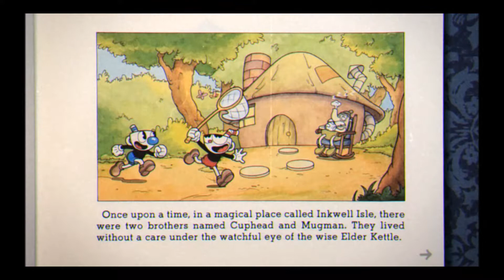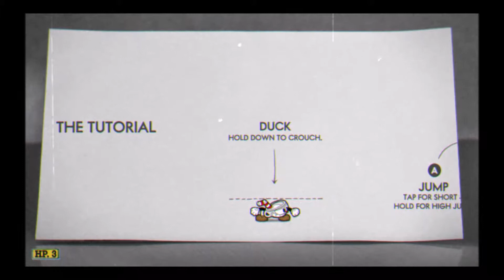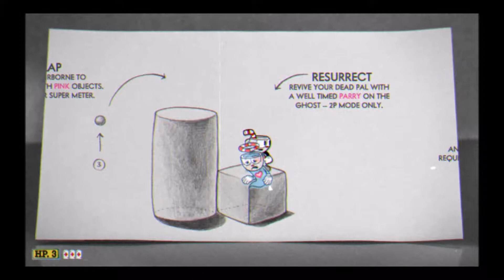Cuphead - Don't Deal With The Devil (Part 1: I'm Terrible)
It's finally here! And I'm complete garbage at these games!

Cuphead is a game I've been looking forward to since E3 of 2014 and now here we are September 29th of 2017 and it's finally out. I don't think I've ever been as excited for a game release as this.